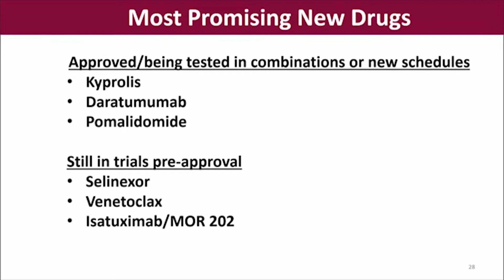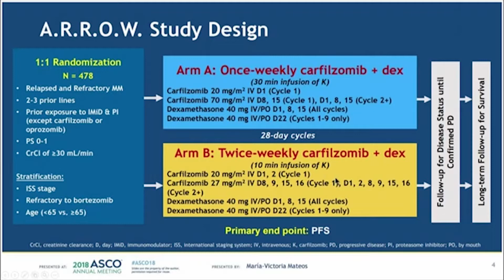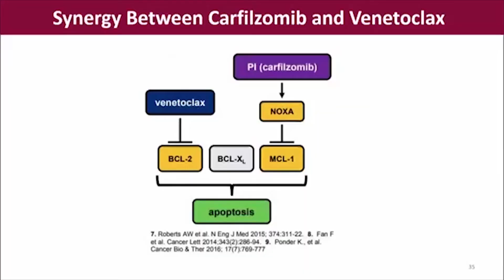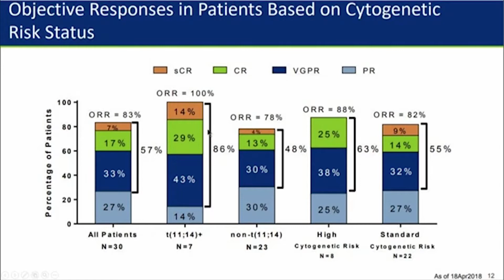Stockholm 2018: New Drugs in Multiple Myeloma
Drs. Brian GM Durie, Joseph Mikhael, Sagar Lonial discusses the new drugs and combinations for multiple myeloma.

Category
Nonprofits & Activism
License